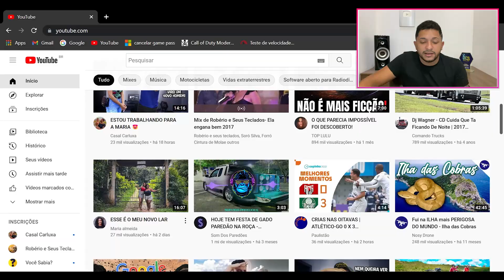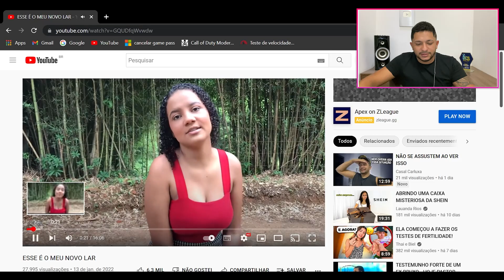MINHA REAÇÃO AO VER A CASA NOVA DA MARIA